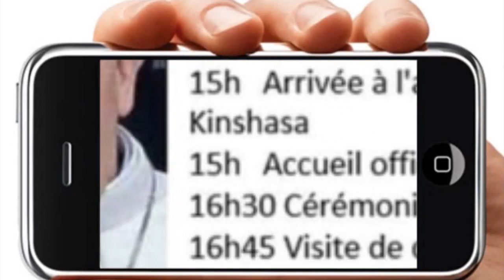EYINDI NA ARRIVE YA PAPÉ POPULATION BA TOMBOKI OYO SOMO